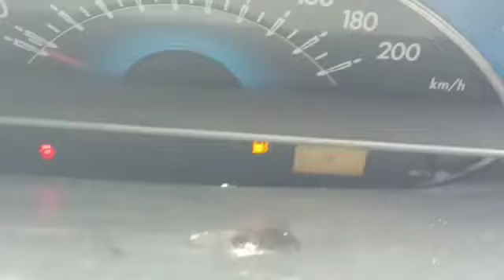2013 Toyota Etios GD Chidambaram